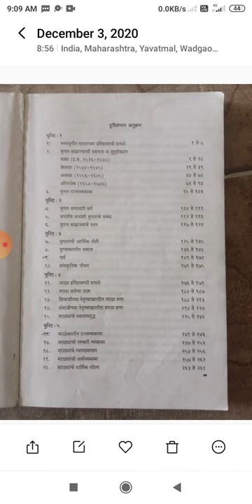B. A. 2 sem 3 History syllabus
Prof. Suhas Chaudhari